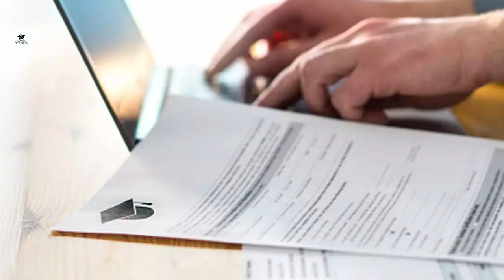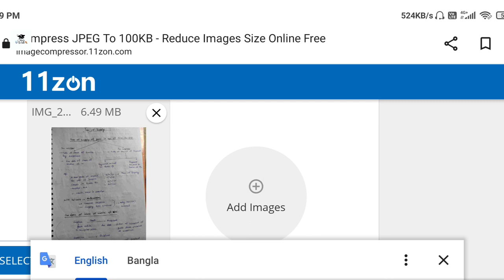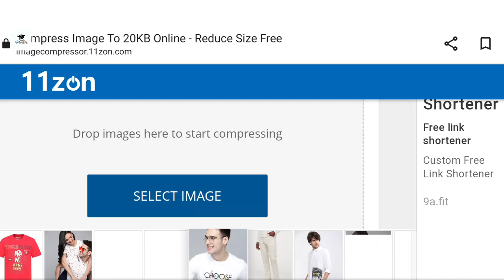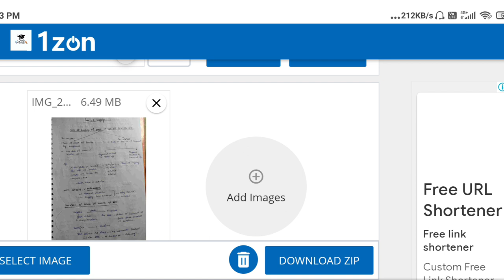How To Resize Photo in kb for College Form fill up | Form Fill Up Process | WB college form fillup